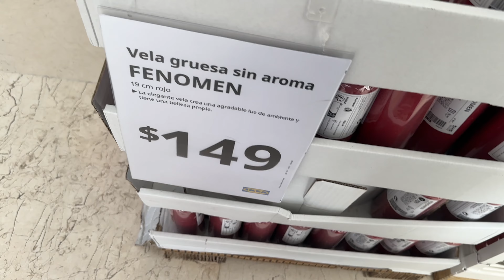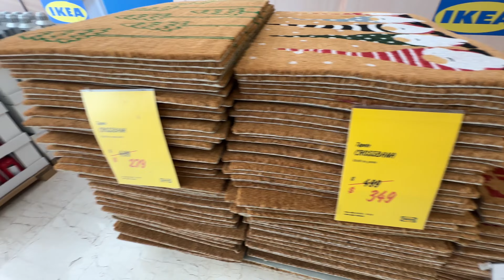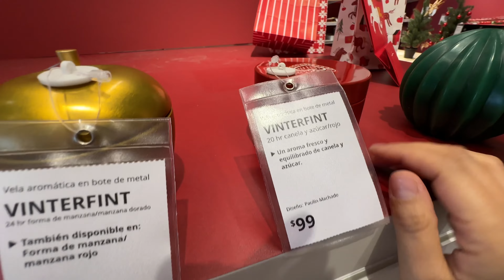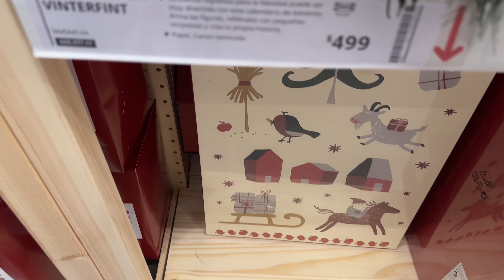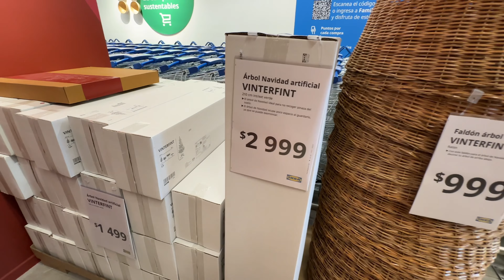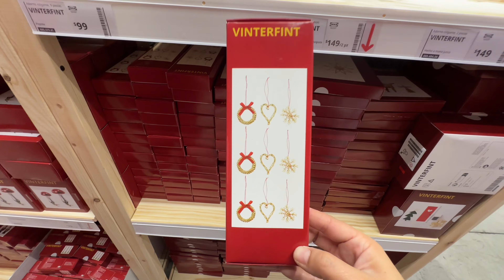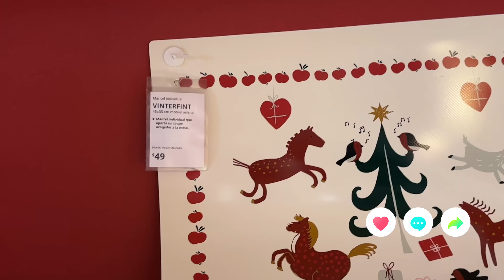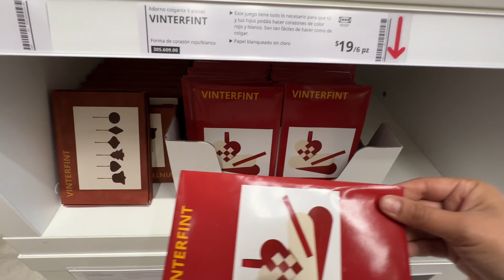Navidad en IKEA 🇲🇽 | 2023